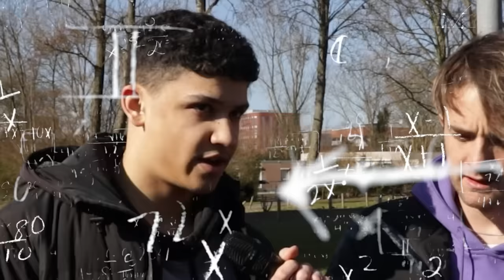BOZE EX & INBREKEN BIJ BRUGKLAS SCHOOL! 💀🚫 | SCHOOLTOUR S2E26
SCHOOLTOUR in Zaandam ... De brugklas school, stenen en stokken gooien een boze ex die een beer verbrand en meer! - Check onze podcast voor achter de schermen verhalen

Welkom op mijn kanaal! Op KORTHOM vindt je de interview series SCHOOLTOUR en meer.